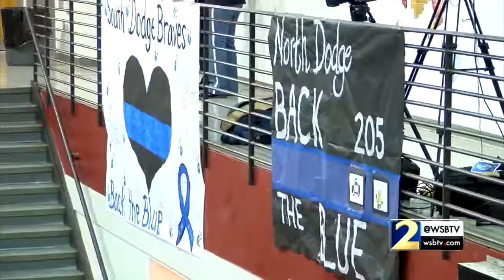Police pay tribute to fallen Georgia officer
Eastman Officer Tim Smith was killed by Royheem Deeds.